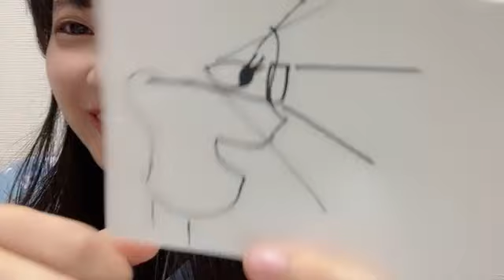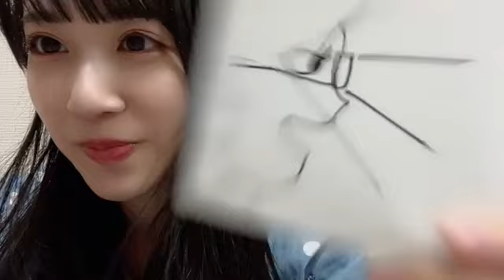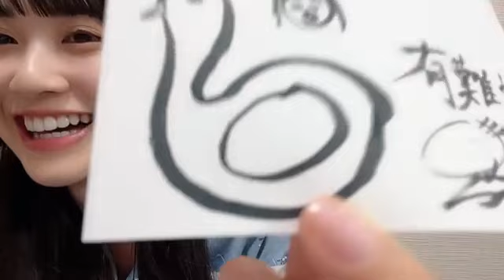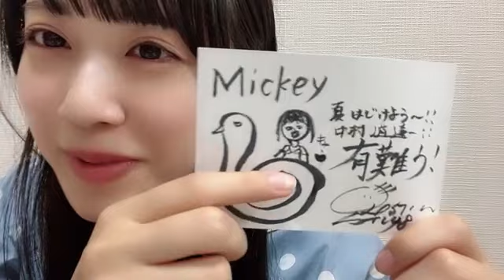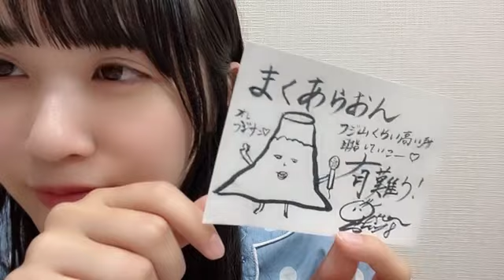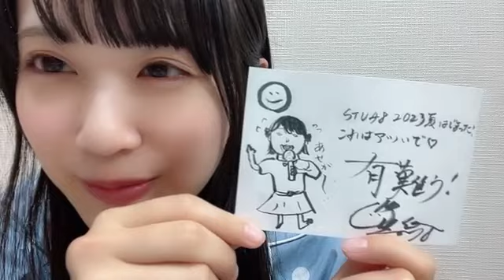中村舞 (STU48 ドラフト3期生) SR 2023年 7月18日 22時51分